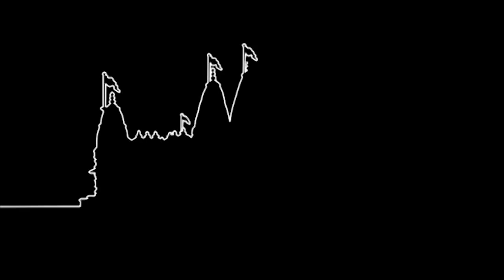Antarni Kene Kahiye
Antarni Kene Kahiye. Vairagya Murti Shree Nishkulanand Swami (Bhuj Mandir).